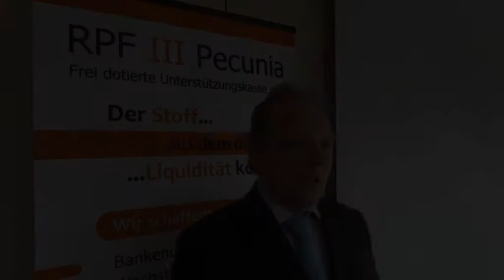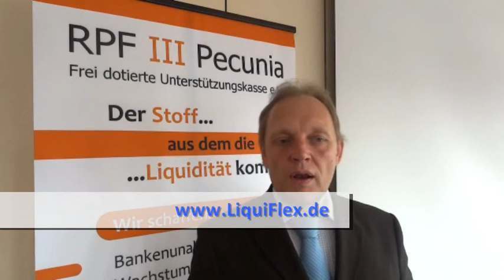Vorteile/Nachteile Unternehmenskasse für Arbeitgeber